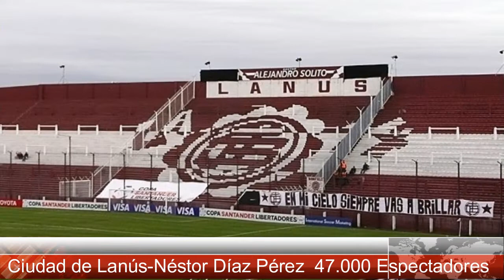CLUB LANÚS - Se hace fuerte en "La Fortaleza" con sus éxitos recientes - Clubes del Mundo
El Club Atlético Lanus en los últimos años ha conquistado una serie  de títulos que lo han hecho grande en Argentina.
Por algo su estadio lo llaman tambien "La Fortaleza".
Gano el Campèonato Argentino en 2007 y 2016.  La Copa Sudamericana en 2013 y la Copa CONMEBOL en 1996. En 2017 llego a la final de la Copa Libertadores contra el  Gremio Brasileño.

Fuentes: Google, Wikipediaw